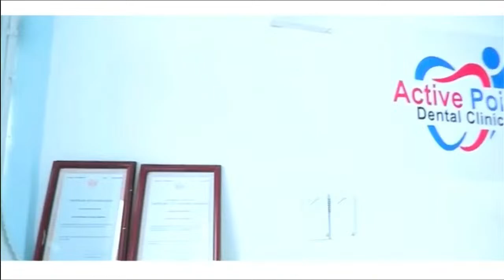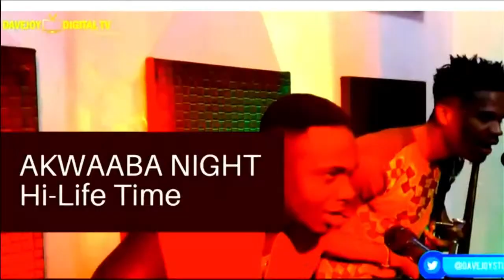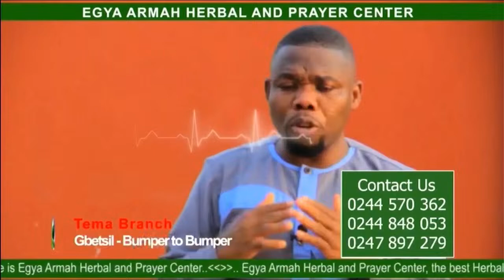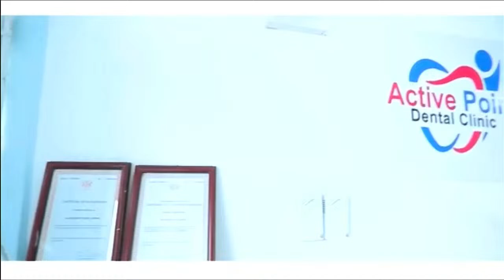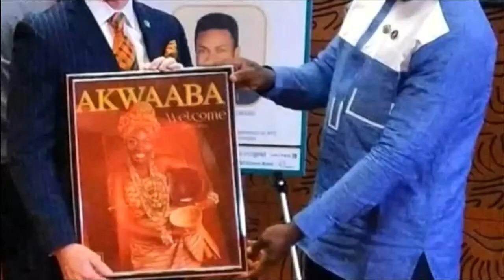LIVE: Movement Showbiz Show Celebrates Ghana Month | Host: Mzbel | 2/03/24